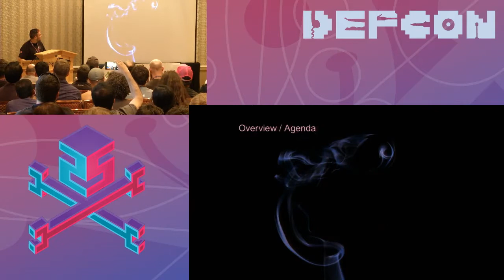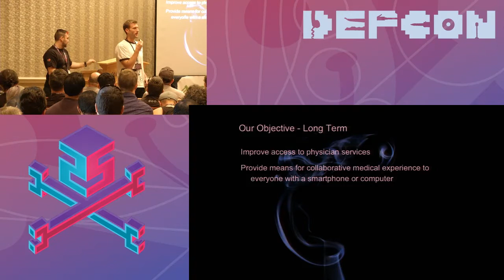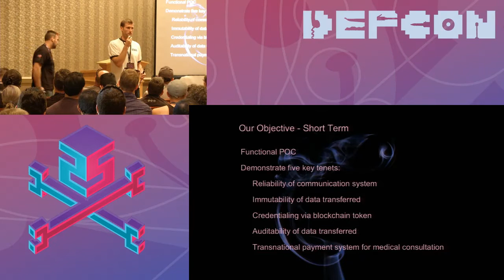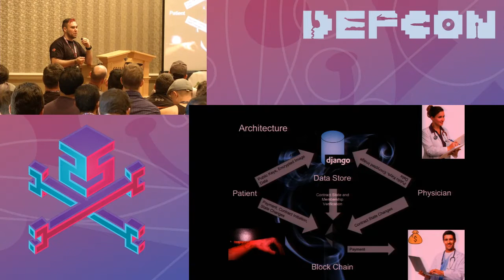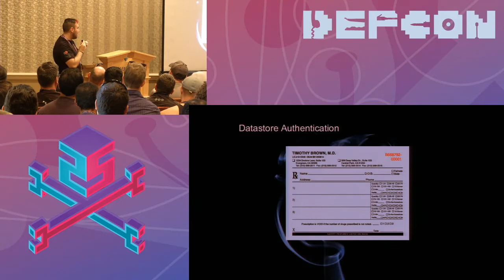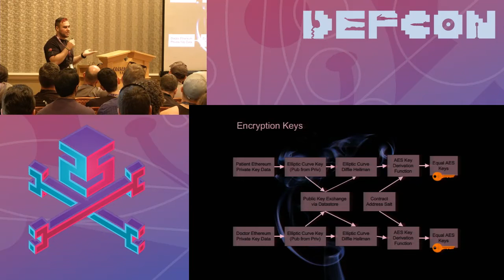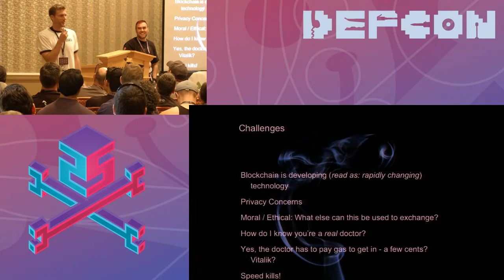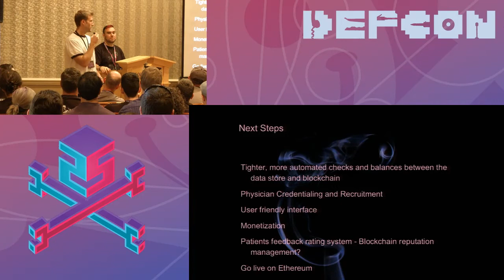DEF CON 25 BioHacking Village - Ryan Schmoll, Peter Hefley - Trigraph: Ethereum-based Teleradiology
Teleradiology is an $8 billion dollar a year industry and we are going to disrupt it. Medical records are critical infrastructure, and with an increasing emphasis on real-time interpretations of medical imagery to improve healthcare outcomes in emergency situations, it is imperative the systems that enable medical collaboration are secure and reliable. Here we present an Ethereum-based application that allows anyone who needs help interpreting an image to reach out to a radiologist anywhere in the world, securely, privately, without a third party intermediary, and for a lower price than existing teleradiology firms.